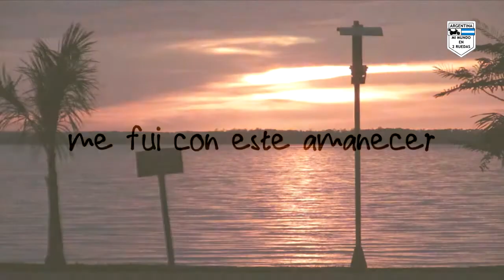RUTEANDO ENTRE RIOS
El jueves 8 de Diciembre pasado, bien temprano en la mañana sali a rutear con mi moto, la Bordolina, con rumbo norte, con un par de posibles destinos, que con el tiempo se fue quedando uno solo, el pueblo de Santa Ana, a unos 500 kms de mi casa.
En este video les dejo algo de lo que fueron estos 3 dias

Grabado con mi Canon SX610hs y con mi GoPro Hero 2

saludos y buenas rutas